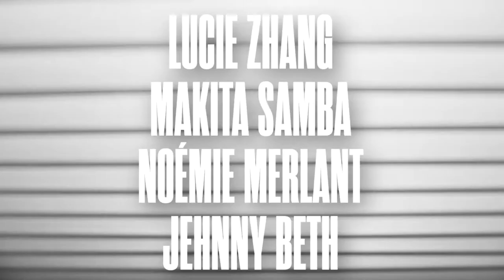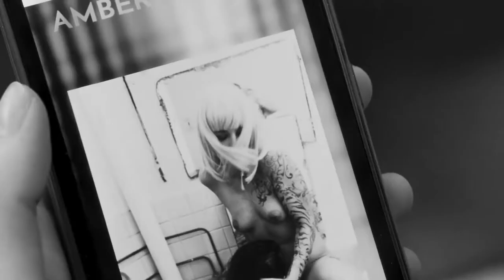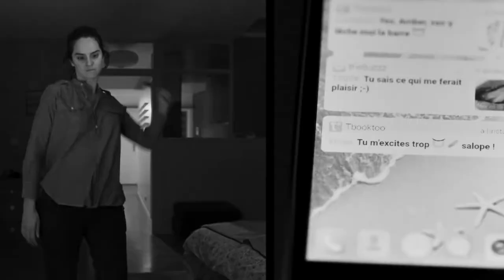Paris, 13th District (Les Olympiades) Movie Review